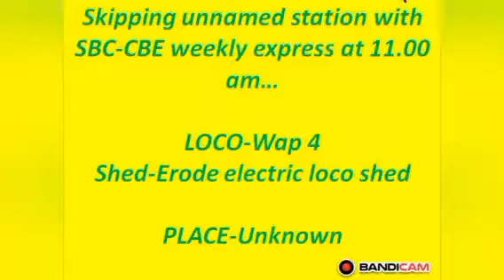Skipping unknown station and track changing in loop l. by Wap 4 with MAS-NDLS Grand trunk express...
Hi all...this is my next video...

To watch my old videos,,,